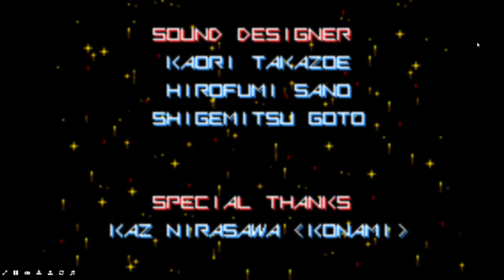Retro Gaming Day Part 1 ( Gradius Advance )